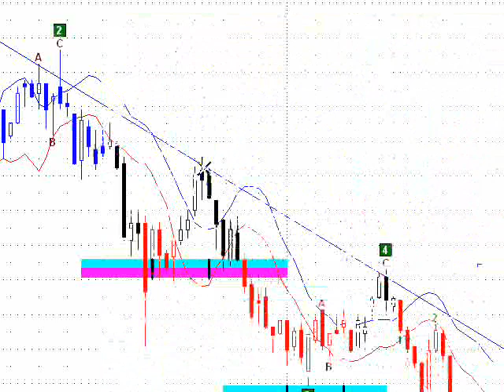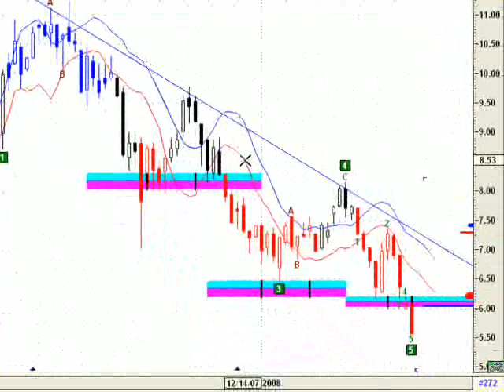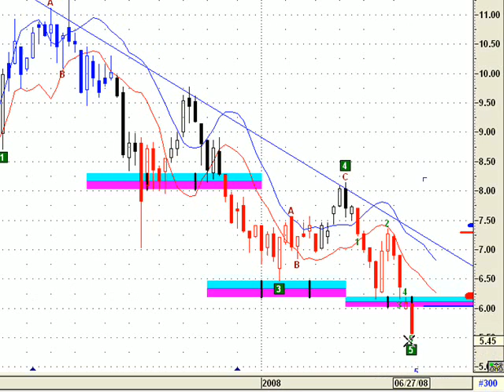Banco Macro grafico al 27 de junio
análisis Banco Macro Bansud, ticker: BMA (empresa cotizante de la bolsa de buenos aires) al cierre del viernes 27 de Junio